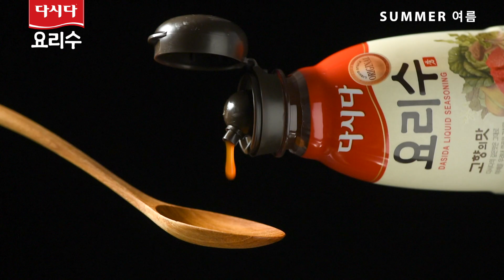[다시다] 요리수 - 계절의 메뉴 여름편 레시피 (계절 밥상 시즈닝)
다시다 요리수를 활용한 계절의 메뉴 여름편!
오이냉국수, 미나리 볶음밥, 가지 풋고추 볶음 등 다시다 요리수 하나만으로도
깊고 진한 맛을 낼 수 있는 여름 레시피를 확인해 보세요~